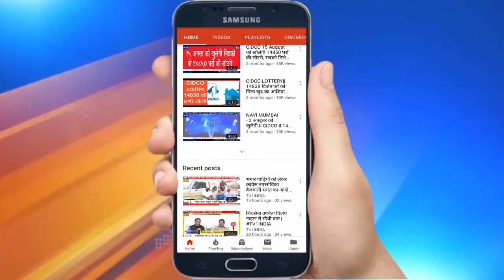Womens Day पर Suhasini Naidu का महिलाओं के लिए हेल्थ कैम्प | सैकड़ों महिलाओं ने करायी जांच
नेरुल में सुहासिनी नायडू का महिला दिवस | हेल्थ कैंप में सैकड़ों महिलाओं ने करायी जांच  | महिला दिवस पर स्वास्थ्य शिविर का आयोजन | सुहासिनी नायडू के जनसेवी कार्यों की सराहना |